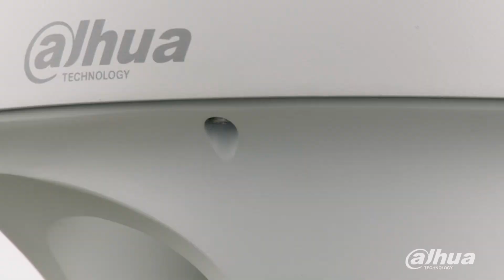Live Stream Teaser -- Dahua with the Schwarze Berge Wildlife Park (English subtitle)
Notice! We start with the preparations for our video live stream from the Schwarze Berge Wildlife Park in Rosengarten, Germany to present our wide range of security and surveillance cameras. Night vision in color, thermal imaging via infrared and many more innovative camera features that you should definitely check out!